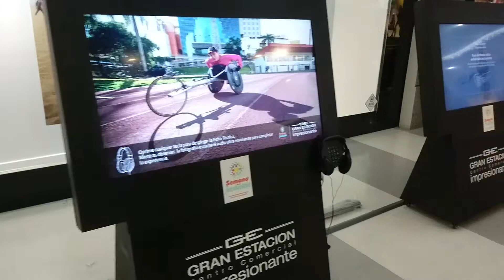KIOSCOS DIGITALES MULTIFORMATO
interactividad Contamos con variedad de sistemas de Kioscos Digitales , personalizables tanto en su funcionalidad ( ya que desarrollamos apps a la medida de cada cliente ) asi como en su estructura física , forma y materiales . mas info en